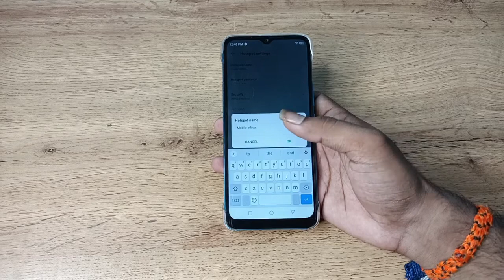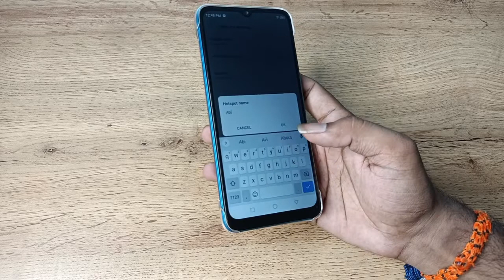how to check hotspot name in infinix note 11 , hotspot name check kaise karen